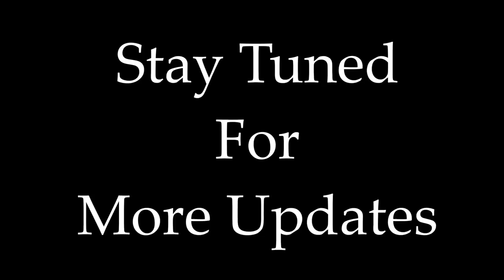Bharat Ane Nenu Mass Bgm | Cover By Raj Bharath | Mahesh Babu, Kiara Advani, Devi Sri Prasad